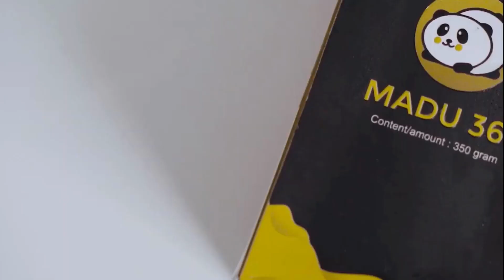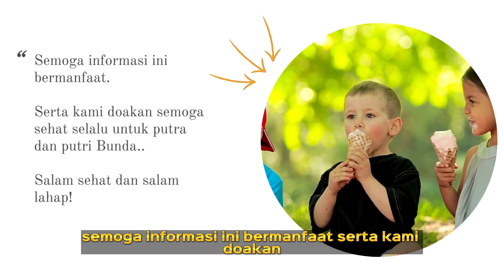Menuju Detoks Cacing! 5 Metode Alami Tanpa Obat untuk Anak yang Sering Terkena Cacingan!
Cacingan memang lebih banyak terjadi pada anak-anak, tetapi kondisi ini dapat dialami siapa saja. Penyakit ini dapat ditularkan melalui tangan, makanan, alat makan, maupun permukaan benda yang terkontaminasi telur cacing.

Infeksi cacing dapat menyebabkan kurangnya nutrisi yang diserap oleh tubuh. Hal ini terjadi karena nutrisi dari makanan yang seharusnya diserap tubuh diambil oleh cacing. Jika tidak segera diatasi, penderita cacingan bisa mengalami kekurangan gizi dan daya tahan tubuh lemah.

Obat cacing yang tersedia di pasaran sudah terbukti efektif dan aman. Namun, bagi orang yang sensitif terhadap obat medis, obat cacing alami bisa dijadikan pilihan pertama untuk mengatasi infeksi cacing.

Nah berikut ini  5 Metode Alami Tanpa Obat untuk Anak yang Sering Terkena Cacingan, yuk simak bersama...

Kata Kunci Terkait :
cara memancing cacing kremi keluar
obat cacing yang menghancurkan cacing dalam perut
cara mengeluarkan cacing kremi dari dubur
makanan yang bisa membunuh cacing kremi
apa obat cacing alami untuk orang dewasa
cara mengobati anak cacingan dengan bawang putih
cara mengeluarkan cacing kremi secara alami
cara membuat obat cacing dari bawang putih
obat cacing tradisional
obat cacing dewasa paling ampuh
obat cacing alami untuk anak
obat cacing dewasa